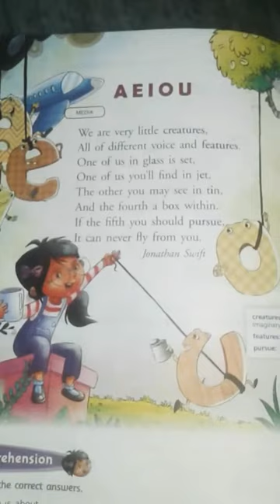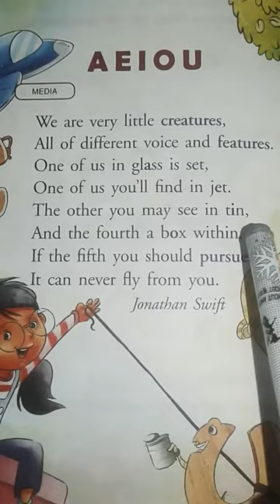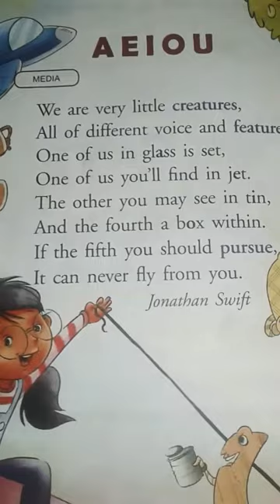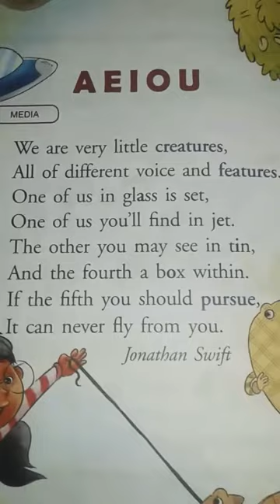aeiou poem class 3